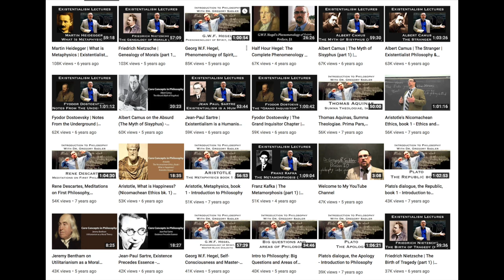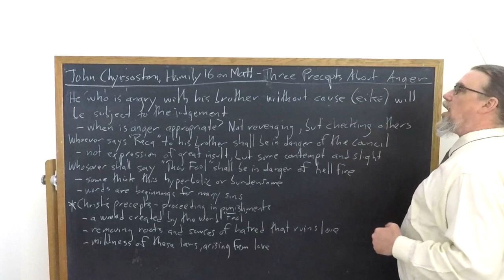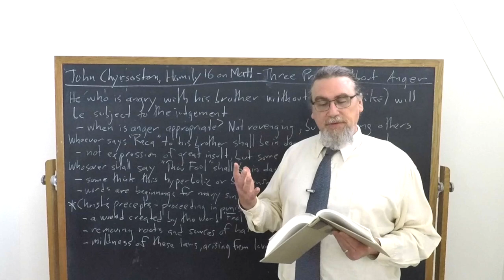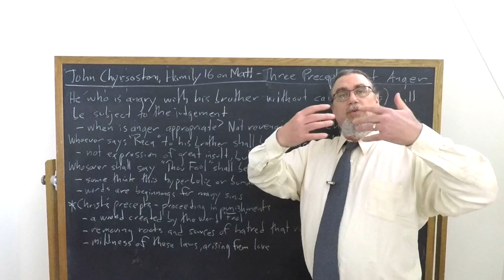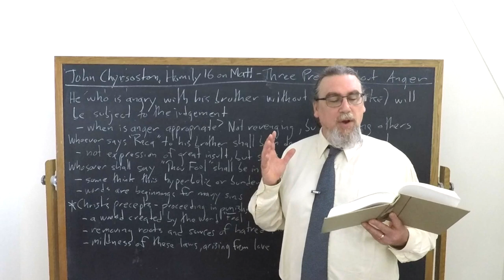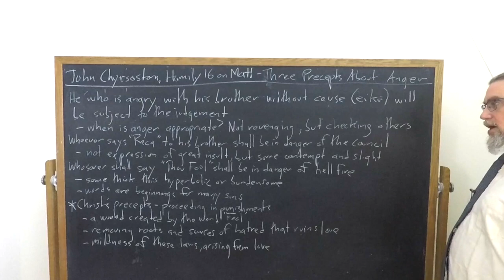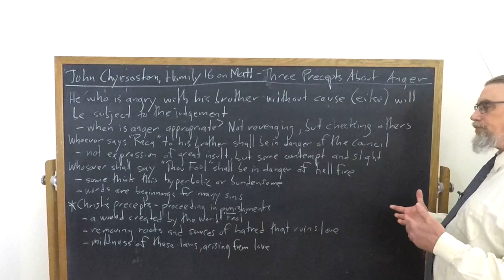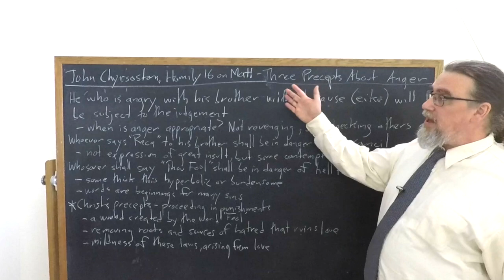John Chrysostom, Homily 16 on Matthew | Three Precepts About Anger | Philosophy Core Concepts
This Core Concept video focuses on John Chrysostom's Homily 16 on the Gospel of Matthew, and specifically on his interpretation of the three precepts Jesus gives about anger and its verbal expression in the Sermon on the Mount.